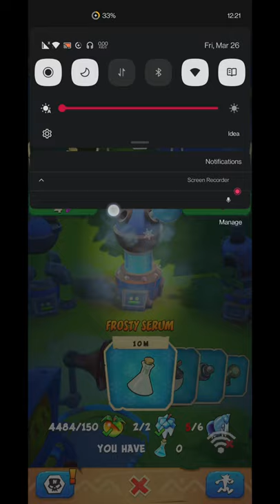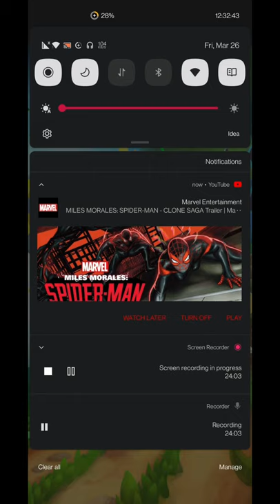Crash Bandicoot: On the Run! (Mobile)| Part 2 | NITRUS BRIO | Gameplay | Offline/Online Free game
Me First Time Playing The Game. Finally a PlayStation Game is Now Available Mobile With Unique Experience.
Play it For Your Self..!

Mini Boss's :
02:00 - Frosty Ant Drone ( lvl - 1)
04:45 - Frosty Pink Elephant ( lvl - 1)
07:08 - Nitro Mini Robot ( lvl - 1)
09:58 - Nitro Crab  (lvl - 2 )

Boss Fight :
19:49 - Nitro Mutagen Nitrus Brio ( lvl -1 )

Next Boss Introduction : 24:35

Side Stuff :
00:40 - Silo - 06:56 (What's Is It For..)
25:20 - Team Creation

Wumpa Island :
12:49 - Lost City (Loot Map - 2)

Join My Team In Game :
Name : dasaM.K DUDE's
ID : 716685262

ABOUT THE GAME :
Join Crash Bandicoot and his sister Coco on a mission to save the multiverse!

Think fast to keep Crash and Coco running, jumping, spinning and smashing in lanes loaded with obstacles. Speed through mysterious lands, defeating the henchmen of Doctor Neo Cortex.

Swipe to explore wild and exotic locations. Customize Crash and Coco with N.Sane Skins, build an arsenal of stupendous weapons, and hone those running skills for rewards.

Get ready for the run of a lifetime!

Legendary locations and infamous bosses
A variety of running challenges await Bandicoot fans, both new and back for more!

The Wumpa Archipelago is vast, featuring classics such as Turtle Woods, Temple Ruins and The Great Gate to delight all Crash fans. Every adventure is a thrill ride, risking dangerous Sewer or Later or a dash through the perilous Snow Go Mountain.

Dr Neo Cortex has pulled from the multiverse Crash and Coco's most dangerous enemies: Nina Cortex, Dingodile, Dr N-Gin, Fake Crash & Coco plus many more old and new bosses are stealing Power Gems. It's up to Crash and Coco to stop them!

Team up for greater rewards
Get ready to join the best Bandicoot in the asynchronous multiplayer runs!
Teams are about playing with friends and pulling together, with bragging rights for being the best and seeing your name on the leaderboards. Who went farthest, or lasted longest? By challenging others, your Team could claim huge Trophies.

Adventure in bold Bandicoot style
There is more than meets the eye with incredible skins available to unlock.

The classic Crash Bandicoot and Coco are yours from the start, plus Punk skins to make a statement. As you explore the multiverse, you'll unlock skins that give extra Trophies, bonuses, modifiers and even an Aku Aku Mask!

Unlock new lands to explore
Choose where to take Crash or Coco running for prizes or just for fun.

Rewards offered, or enemies faced, influence choices of Skins and weapons to take running with you. Islands pose varied challenges with multiple routes and lanes weaving to-and-fro, above and below. The resources to collect depend on the path you take, so choose wisely.

Perfect that aim, boost your game
When it comes to boss battles, Crash and Coco make weapons to take ’em down!

Serums to sloosh Frosty Ant Drone out of his lane. Bombs that rattle Nitro Crab in his shell. It takes a Ray Gun AND Bazooka to humiliate Nitro Neo Cortex.

Build and upgrade your bandicoot base
Help Coco to develop her Wumpa Island HQ.

Coco or Crash go on-the-run to comb Wumpa Island for resources. Parts are used to build high-tech labs where weapons get made, such as Nitro Bombs and Frosty Ray Guns.

Follow Crash for the latest news!

NOTE :
1. Crash Bandicoot: On the Run! is completely free to play but some optional in-game items will require payment.

2.You must be connected to the Internet to access the game.
The download of this app is only a partial download of the game. Additional content will be installed upon opening the app.